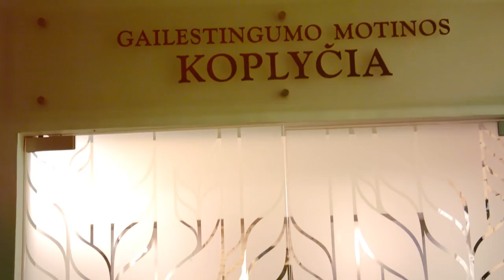7 tema "Aš ir kitas" kun. A. Šimkus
Lietuvos jaunimo dienų pasiruošimo programos 7 susitikimo "Aš ir kitas" video.
Vaizdo įraše savo liudijimu dalinasi kunigas Algis Šimkus iš Vilniaus.